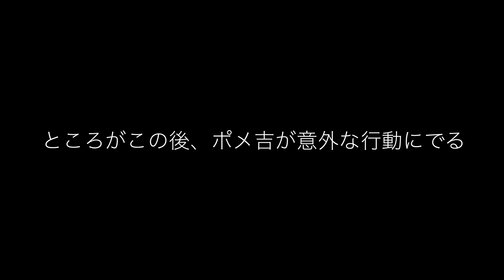【閲覧注意】猫と犬が接近した結果、驚愕の事態になった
散歩していたら地域猫に出くわしました。猫が好きなポメ吉はやはりどんどんと近づいていく。そして、あともう少しのところで意外な行動に出た。

デスボイスで大騒ぎするけど、心は乙女なのかも…。

Amazonほしい物リスト
Amazon愛用品リスト：

ナレーション: VOICEVOX（青山龍星）